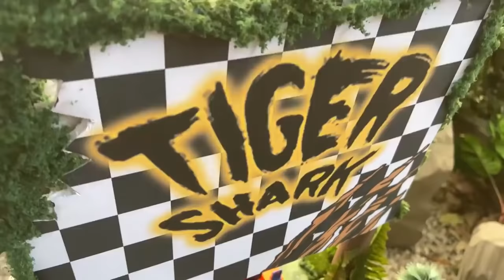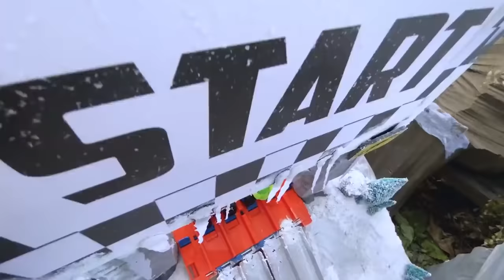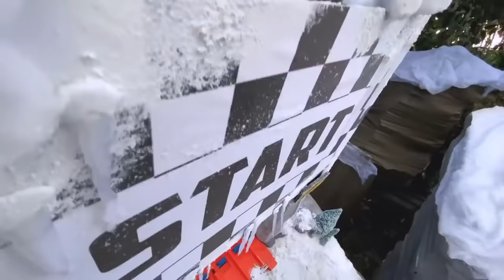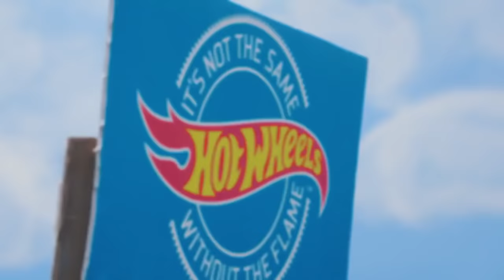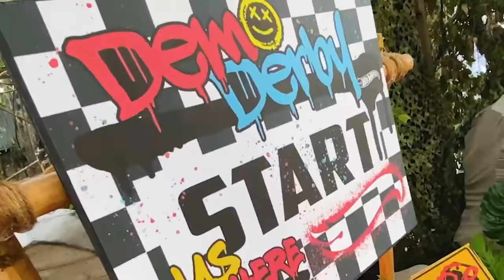The Best of TIGER SHARK! 🐅🦈 | Monster Trucks | Hot Wheels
FEAR THE FRENZY because it's time for Monster Truck's TIGER SHARK'S BEST MOMENTS!